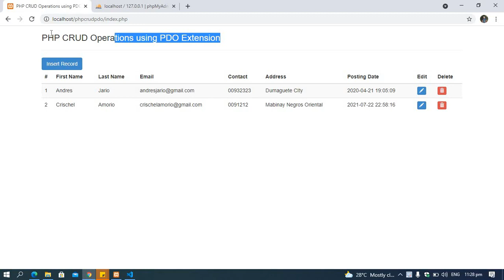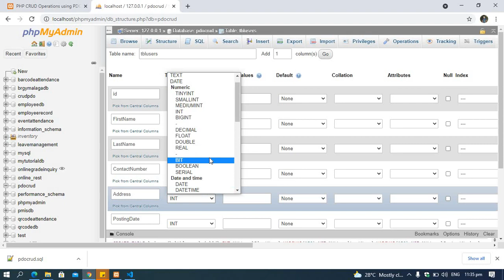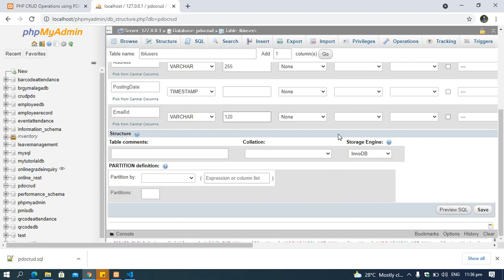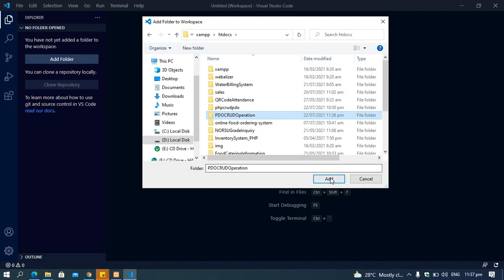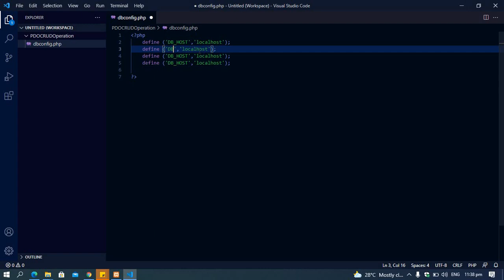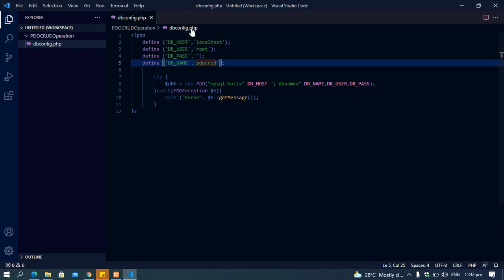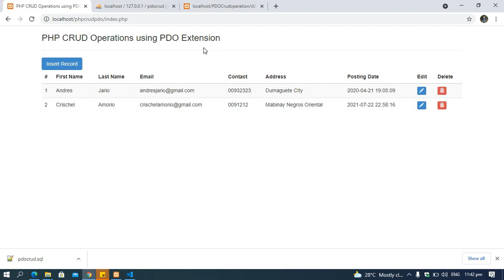PART 1 PHP CRUD Operation using PDO Extension Create a database database connection file